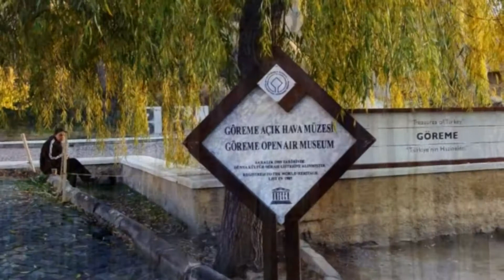土耳其I烏奇薩爾城堡/居里默奇石山洞教堂及鴿子谷+洞穴夜總會民族歌舞(粵語現場解述) 2012Uchisar Castle & Pigeon Valley/Goreme Open Air Museum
烏奇薩爾城堡(Uchisar Castle)是一塊高60公尺的巨大岩石，是烏奇薩爾地區(Uchisar)和格雷梅地區(Göreme)的最高點，因此有很棒的視野。以前為了防禦外敵，人們在這塊巨大的岩塊內開鑿四通八達的洞穴，並躲在裡面居住，當地人也就以此城堡為中心開始發展村落。現今石穴屋已不再住人，變成看景的最佳地點。本來以為可以在烏奇薩爾城堡裡面看到很多石穴，不過只有在底層有而已，穿過二樓後就從旁邊的樓梯直達最高點，是一個很單純的看風景景點。走到最上面後可以看到附近的山谷，像是鴿子谷，玫瑰谷，愛情谷等等，也可以看到熱氣球的起降場地。
       Goreme Open Air Museum (居里默露天博物館)
Goreme 意思是讓你看不到 (You cannot see here)，意指讓阿拉伯人看不到躲在洞穴社區中的基督徒，位於卡帕都斯亞 (Cappadocia) 奇石林區居里默村 1.5 公里，俗稱「藍精靈村」，當中最著名的是切割岩石而成的石中教堂。公元 7 世紀時，基督徒為逃避阿拉伯人統治下所受到的宗教迫害而逃到居里默避難，虔誠的基督徒為了堅守信仰，於火山灰形成的岩石中興建石中教堂、修道院、居所、及牲口豢養的洞穴社區，形成共居及共同生活的文化，自 1984 年已成為聯合國教科文組織世界遺產。石中教堂表面平平無奇，乾坤都在內。古時修道師在山洞內刻畫基督教的圖案，又繪畫了無數的聖母、天使、聖經故事等壁畫；他們在洞內靈修、傳道、閱聖經，也在炊煙和休息，生活所需一切俱備。洞內壁畫可媲美敦煌飛天的壁畫，它從洞內兩旁延伸至圓頂之上，對聖經故事描繪得栩栩如生，筆尖充滿古羅馬風格，用色鮮艷、絕無因被迫害而使隱瞞顏色，可惜與敦煌相若，久經風沙，壁畫大部已脫落，只餘下苟延殘喘。為保護文物，這些令人震撼的壁畫不可拍照。
存在居里默露天博物館的石中教堂約有 30 座，全是 9 世紀後躲避阿拉伯的基督徒鑿開硬岩，以十字架及圓拱形式興建，岩壁上繪有許多聖像及描繪基督生平的壁畫，亦保存許多濕壁畫，但許多肖像壁畫面部卻被回教徒進佔時刻意破壞，為拜占庭 (Byzantine) 藝術中反聖像崇拜後期之獨特見證。
教堂均以壁畫命名，如蘋果教堂 (Elmalı Kilise)、蛇教堂 (Yilanlı Kilise)、黑暗教堂 (Karanlık Kilise)、聖巴巴拉教堂 (Azize Barbara Kilisesi)、鈕扣教堂 (Tokali Kilise)，及涼鞋教堂 (Çarıklı Kilise) 等，另還有許多雕刻進岩層中的居所和鴿子屋。